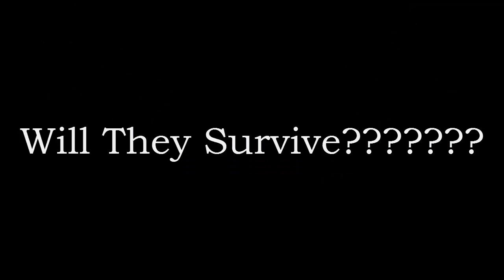The Forest Gameplay Trailer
I Might Be Playing The Forest With My Friends